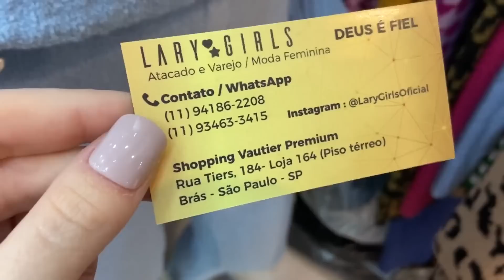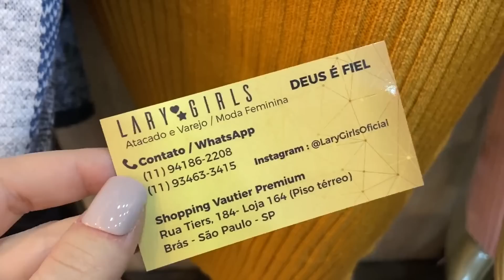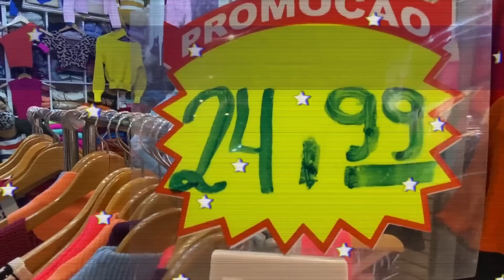BRÁS - MODA INVERNO 2021 - MALHAS - TOUR NO SHOPPING VAUTIER PREMIUM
Oieee, então o vídeo de hoje é de BRÁS - MODA INVERNO 2021 - TOUR NO SHOPPING VAUTIER POPULAR

LOJA: Láry Girls
Endereço: Shopping Vautier premium - Loja 164

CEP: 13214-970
Jundiaí - SP